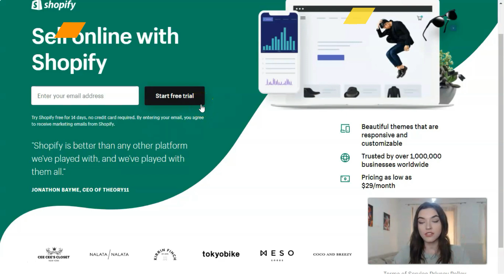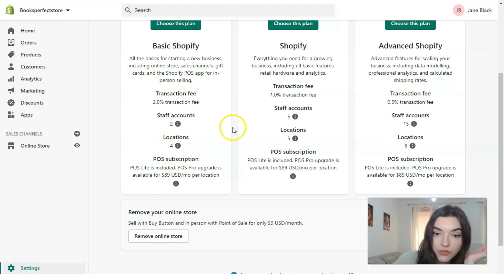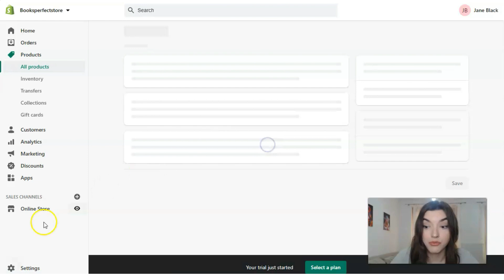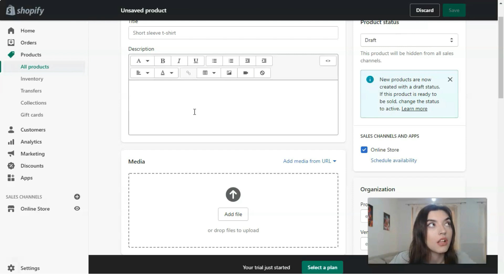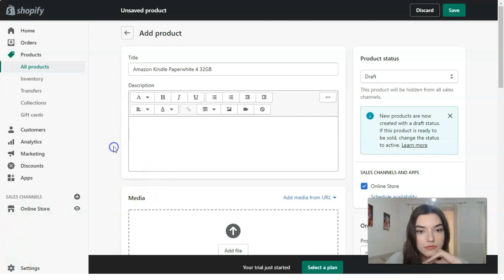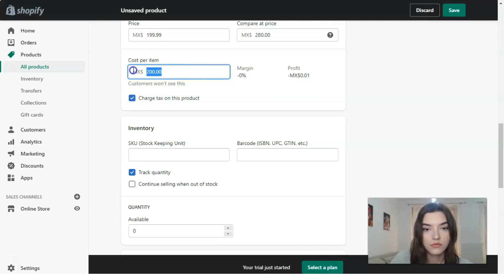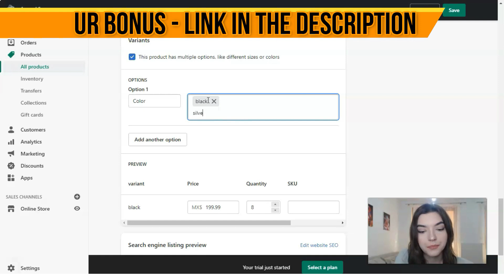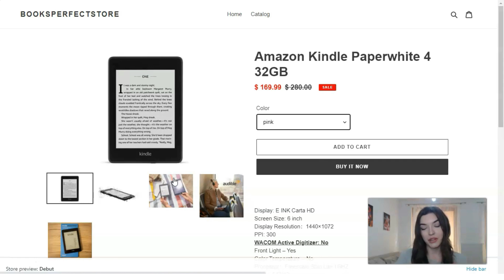How to Create An Online Store For Beginners 🔥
A step by step guide, A to Z, on how to create a profitable Shopify dropshipping store in 2021 . In this video, you will learn everything you need to know to create a successful store.

Want to learn every single step you need to build a successful profitable Shopify business?